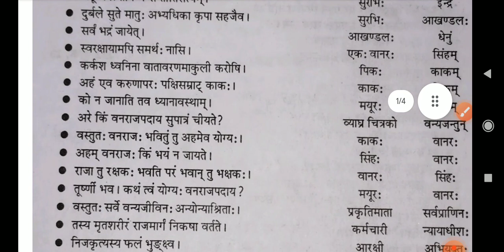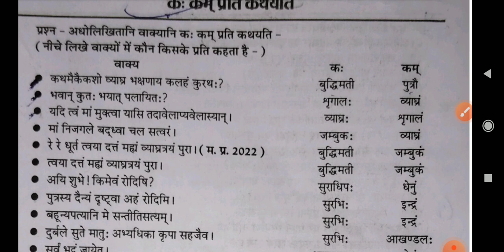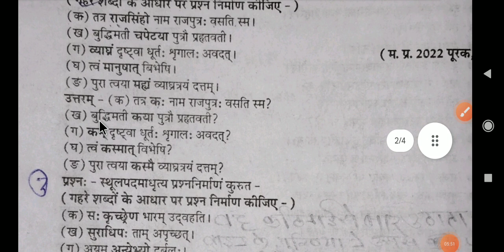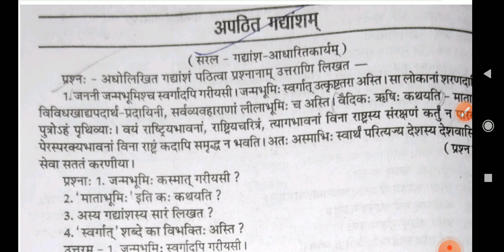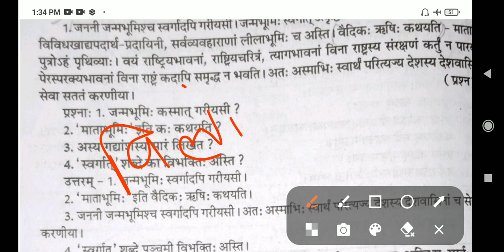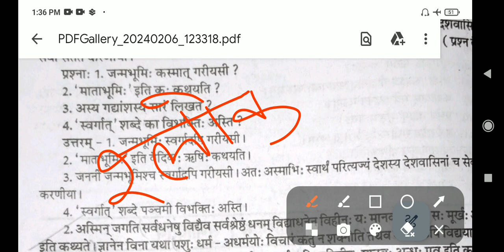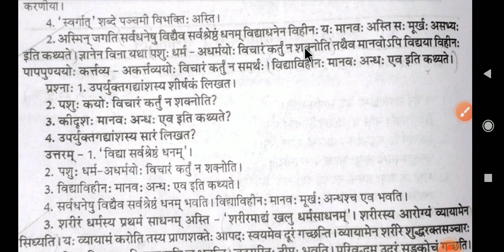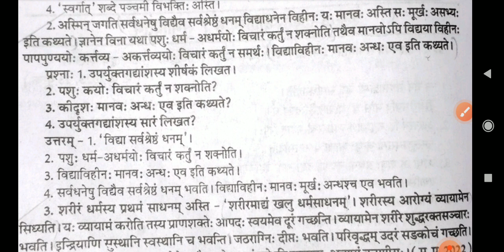कक्षा 10वी संस्कृत व्याकरण प्रश्नोत्तर // 9 फरबरी की तैयारी // By Rs study point 10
हेलो नमस्कार विद्यार्थियों आप सभी का एक और नई वीडियो में स्वागत है